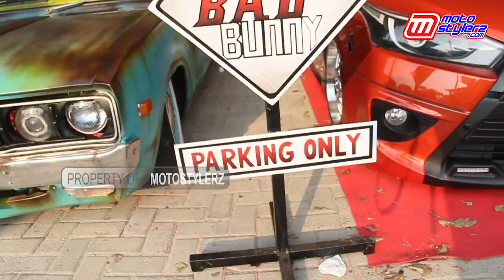Motostylerz - 5th Anniversary HBC Lampung & Deklarasi Brother’S Cuil Lampung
Kembali menggetarkan jagad otomotif dan otostylerz tanah air, special modifstylerz seantero Lampung sukses diwujudkan keluarga besar Honda Brio Community (HBC) yang Sabtu (13 Juli 2019) lalu berkolaborasi bareng skuad Brother’S Cuil kompak menggelar hajatan sakral bertajuk Autocontest dan Motocontest.